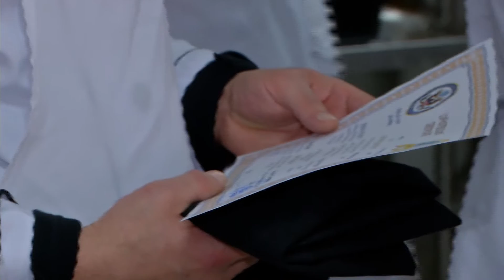N16 პენიტენციურ დაწესებულებაში კულინარიის ხელოვნების კურსი დასრულდა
სასჯელაღსრულებისა და პრობაციის სამინისტროს N16 დაბალი რისკის პენიტენციურ დაწესებულებაში პროფესიული მომზადების პროგრამა დასრულდა, რომლის ფარგლებში, 19 მსჯავრდებული კულინარიის ხელოვნებას დაეუფლა.